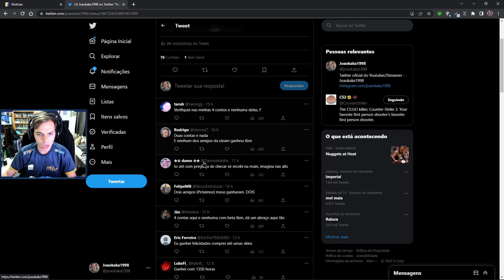UPDATE - 2ª LEVA DE ACESSO AO BETA LIBERADA PARA GERAL!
Galera nesse vídeo eu falo para vocês sobre as novidades sobre as atualização do mundo do CS:GO, espero que gostem.